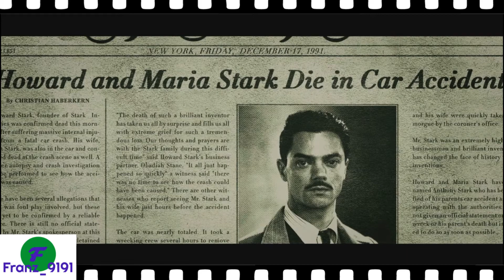Hydra dentro de S.H.I.E.L.D !!!!!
Extracto de la película "Capitan América: The WInter Soldier" o "Capitan América: El Soldado del Invierno" para América hispanohablante del año 2014.

Al llegar a la base abandonada de shield el cap se reencuentra con un personaje aparentemente muerto, el Cientifico Arnim Zola hace su aparición como un gran banco de datos que explica con sutileza el plan a largo plazo de la organización Hydra y lo que es la esencia del soldado del invierno y sus intervenciones estratégicas en beneficio del terrorismo a nivel global.
Una escena que responde a varias dudas de la historia y que sigue siendo valorada por los fans!!!